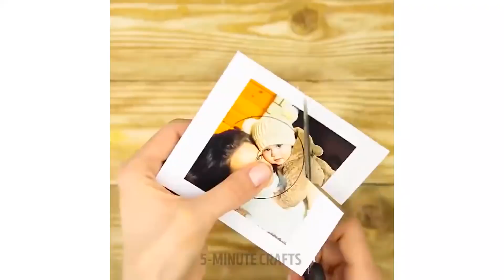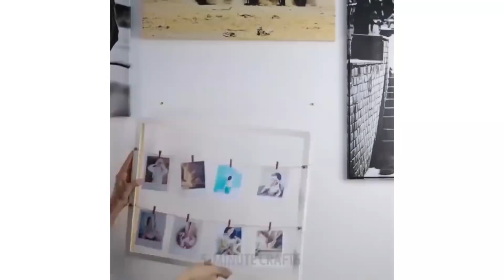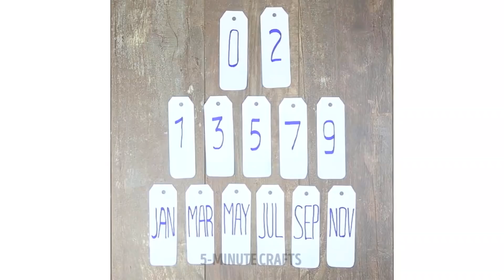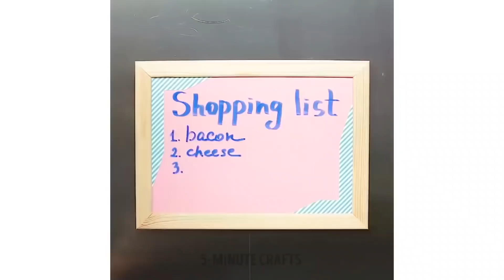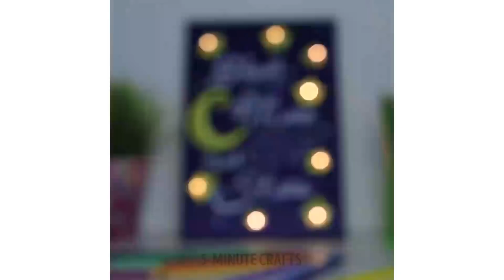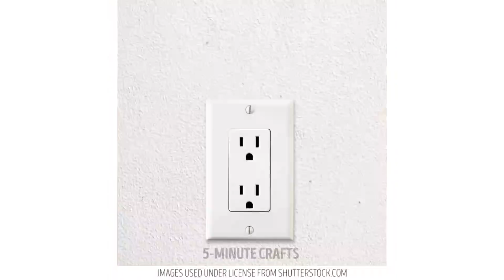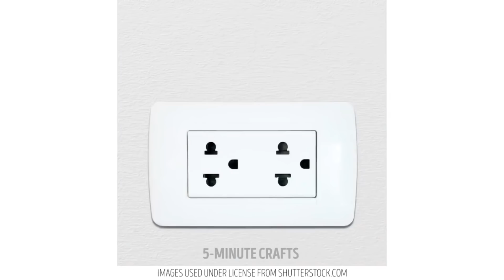32 ARTES MANUAIS QUE TRANSFORMARÃO SEU LAR EM UM NINHO DE CONFORTO